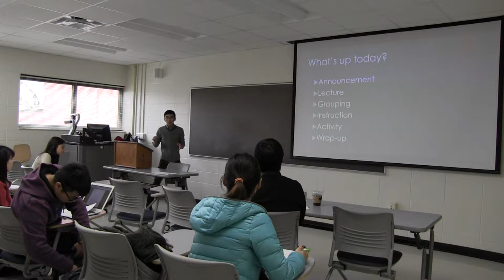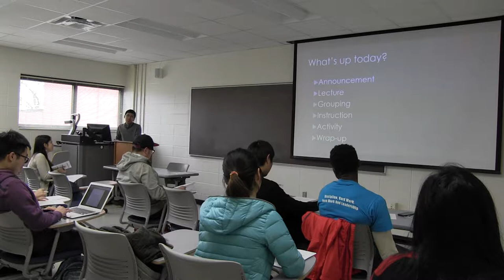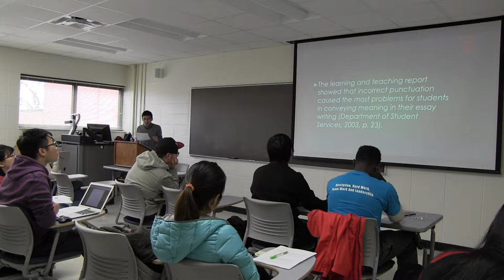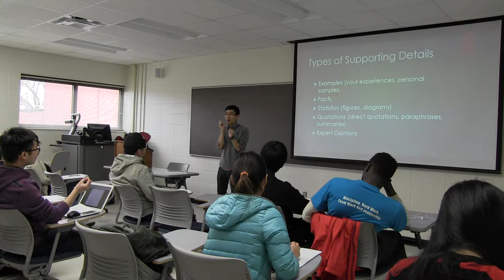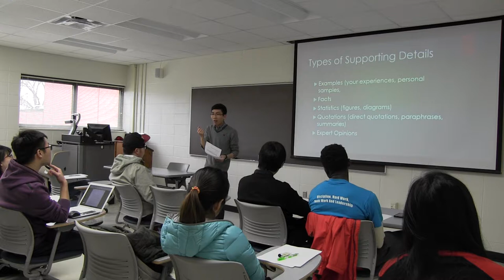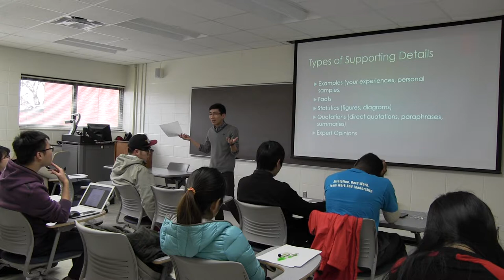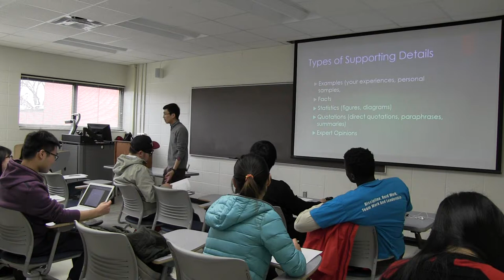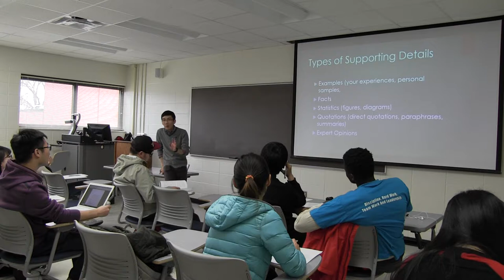University of Wisconsin-River Falls - ENGL 201, Wednesday 12, 2017 (1)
Some parts from today's lesson (Wed., 04/12/2017), first 37 minutes.